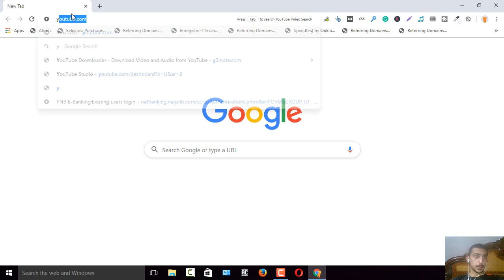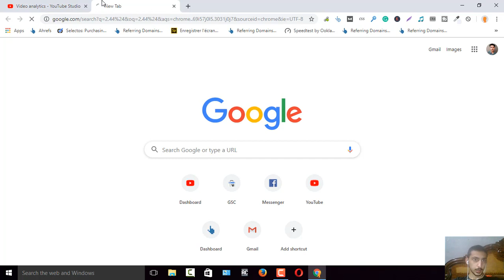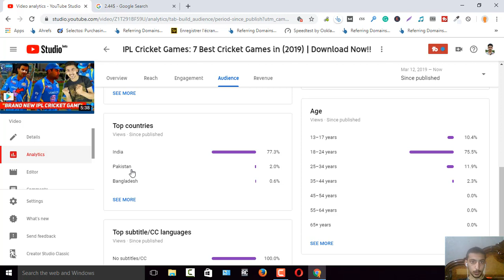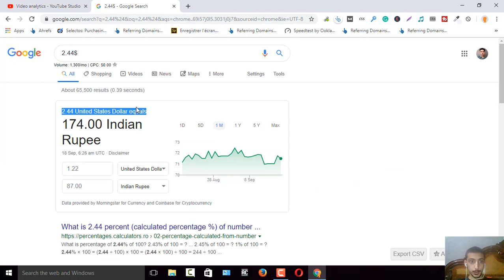How Much Youtube Pays for 1000 Views (Not Clickbait - Real Earning)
Most of my viewers wonder how much youtube pays for 1000 views in India. But no-one will tell you the truth.

They will tell you like you can earn avg. this much amount. But they will never disclose their earnings. But today I will walk you through in my Youtube Dashboard where I will show you how much YouTubers make.

On avg. Youtube pays 17Rs for 1000 views. And 85Rs for 5000 Views. And 170Rs for 10000 Views.